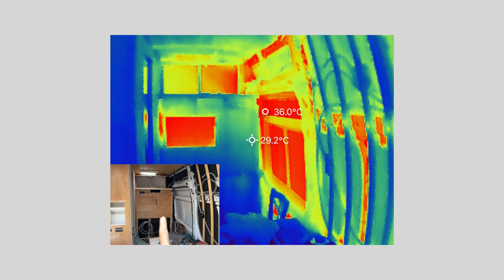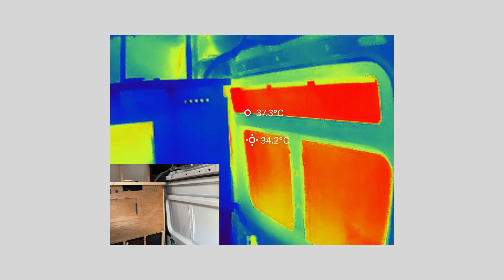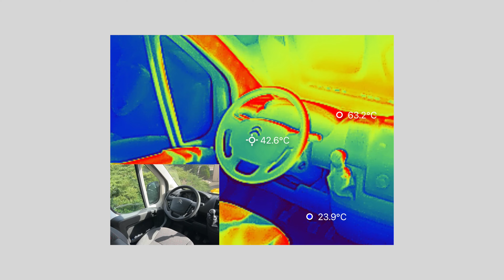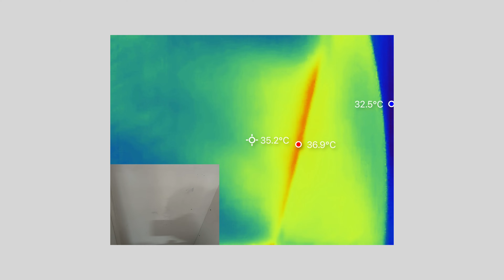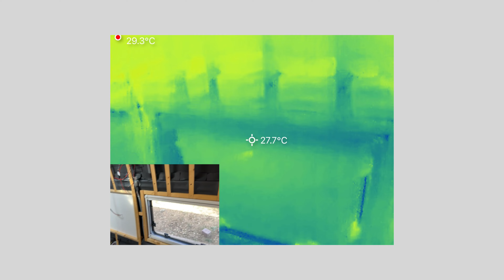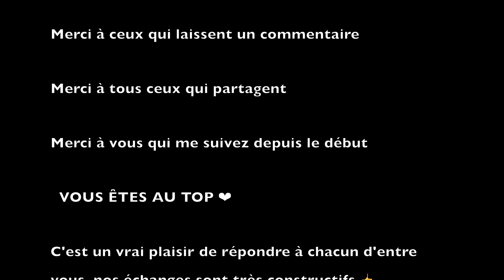Test d'Isolation Armaflex avec Caméra Thermique - Résultats Surprenants ! (InfiRay P2p)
Déroule la description pour les liens utiles 👇

Salut salut 👋
Aujourd'hui, je vous propose une expérience passionnante : tester l'efficacité de l'isolation à l’Armaflex dans mon fourgon en utilisant une caméra thermique. Vous serez stupéfaits de constater à quel point cette solution d'isolation me satisfait pleinement, à 100%.

Je tiens à exprimer ma gratitude envers iRay Technology qui m'a généreusement fourni leur incroyable caméra thermique, la InfiRay P2p. Vous pouvez en savoir plus et vous la procurer en suivant ce lien ➡️

Caméra Thermique (prise iphone) ➡️

Caméra Thermique (usb Type C) ➡️

Si vous trouvez de la valeur dans nos vidéos d'aménagement de fourgons, considérez faire un don pour soutenir notre travail :

Chaque contribution nous aide à continuer à produire du contenu de qualité.

🌟 Merci à tous nos généreux donateurs ! 🌟

Mes outils :👇

- Scie sauteuse Festool ➡️
- Scie plongeante Festool ➡️
- Scie sous table Dewalt ➡️
- Scie à ruban pour couper le métal ➡️
- Visseuse / dévisseuse / perceuse Dewalt ➡️
- Visseuse à choc Dewalt ➡️
- Pince de maintien ➡️
- Scie cloche bois ➡️
- Scie cloche pour le métal ➡️
- Pince à dénuder (même système que la mienne) ➡️
- L'équivalent de ma Raboteuse / Dégauchisseuse ➡️
- Pince à sertir les inserts ➡️
- Des bon foret qui coupe l’acier comme du beurre ➡️
- Forets étagé ➡️
- Pistolet à peinture ➡️
- Lamelleuse, équivalente à la Lamello ➡️
- Ponceuse à bande ➡️
- Serre joint Piher (haut de gamme que vous aurez à vie) ➡️
- Kit Dremel ➡️
- Défonceuse (entré de gamme équivalente à la mienne) ➡️
- Table de défonceuse pour travailler à l’envers comme sur ma table fait maison ➡️
- Rabot manuel ➡️

Mon matériel vidéo :👇

- Micro cravatte sans fil ➡️
- iPhone 13 pro 256 go ➡️
- GoPro Héro 10 Black Combo ➡️
- Stabilisateur vidéo DJI Osmo Mobile 3 Combo ➡️
- Mon ancienTrépied pas assez stable ➡️
- Mon nouveau Trépied ➡️

Transparence concernant les liens ci-dessus :

En tant que Partenaire Amazon et Aliexpress, je touche une commission sur les achats éligibles. Je m'engage à vous offrir un avis objectif et clair sur les produits que je présente.